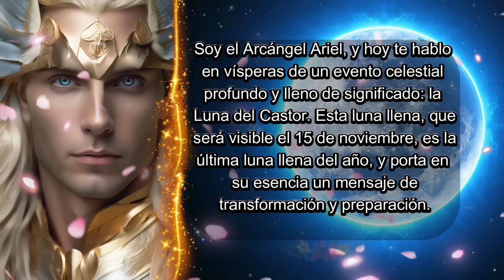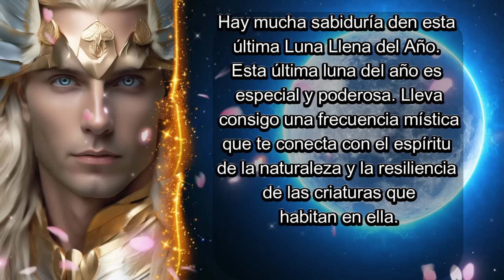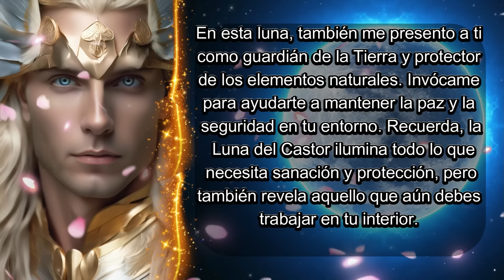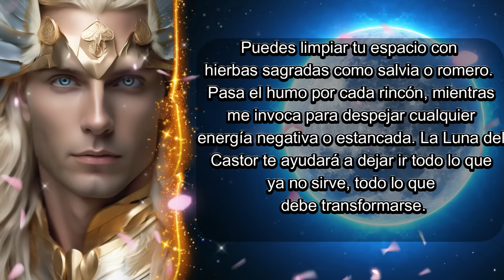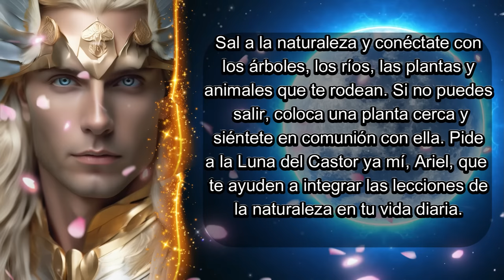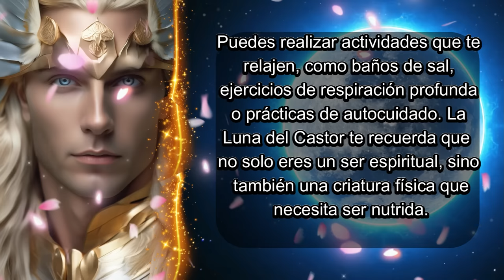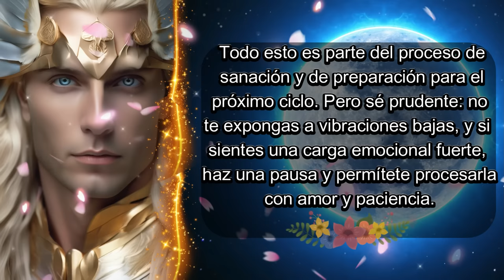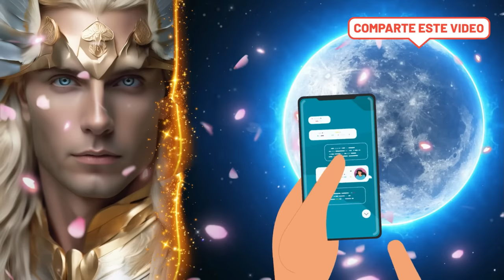💌"Mensaje Divino del Arcángel Ariel🌕 ¡Cuidado!🚨La Gran Luna del Castor y Su Impacto en Noviembre"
00:00 Inicio y presentación
00:26 Mensaje del Arcángel Ariel (1)✨
01:04 Mensaje del Arcángel Ariel (2)✨
01:23 Código Sagrado
01:59 Mensaje del Arcángel Ariel (3)✨
03:08 Mensaje de las Energías Angelicales y del Arcángel Ariel conjuntamente✨
04:59 4 Rituales Importantes para la Luna del Castor🌕
05:19 🛑1er Ritual ( Ritual de Enraizamiento y Protección)
05:56 🛑2do Ritual ( Limpieza Energética)
06:24 🛑3er Ritual ( Escribe tus intenciones para el año próximo)
06:57 🛑4to Ritual (Meditación con la conexión con la naturaleza)
07:27 Mensaje del Arcángel Ariel (4)✨(Cierre de Ciclo Holístico)
08:21 🚨Precaución y Protección Espiritual
09:39 Mensaje Final
10:40 Despedida✅"El Arcángel Ariel nos entrega un mensaje profundo sobre la última luna llena del año, la Luna del Castor. Este 15 de noviembre, recibe la guía divina para aprovechar la energía espiritual y protectora de esta luna mística. Aprende sobre rituales poderosos, advertencias para Protege tu aura y el verdadero significado de esta luna llena a nivel holístico. Conéctate con la naturaleza y el Arcángel Ariel en una noche de reflexión, preparación y transformación.
ISRC: USUAN1100748
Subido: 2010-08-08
✅Link de la página